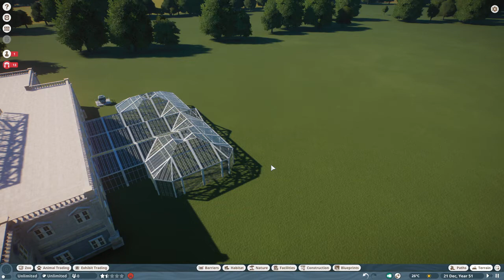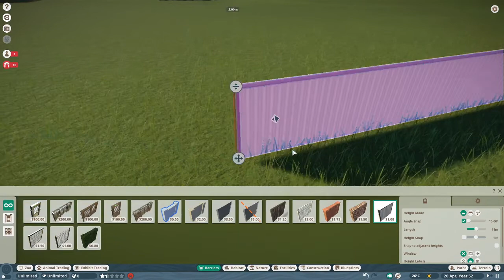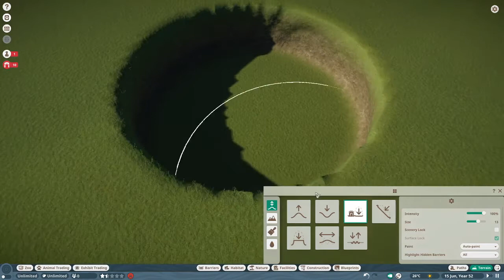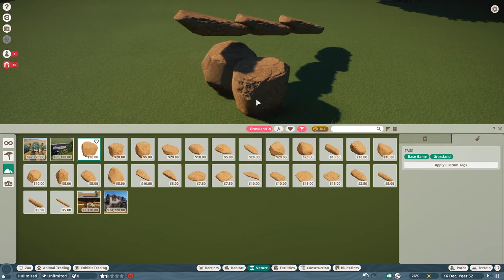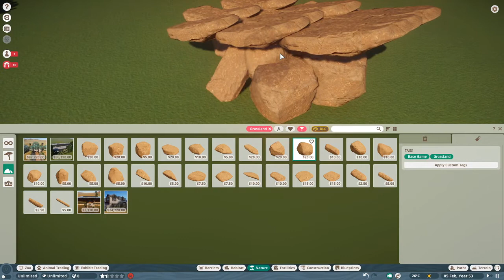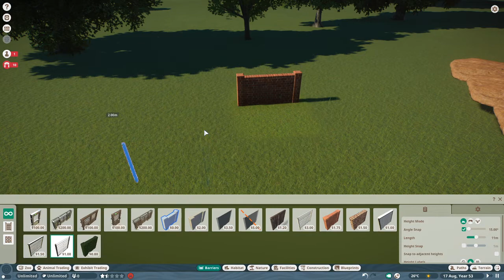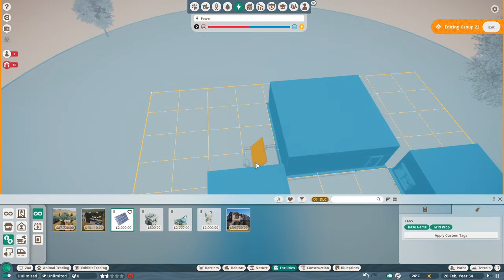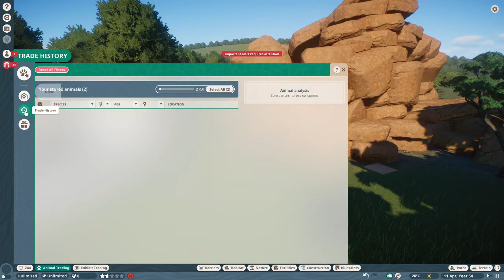Pride Rock Planet Zoo Episode 4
Our Second Enclosure Need Some Work